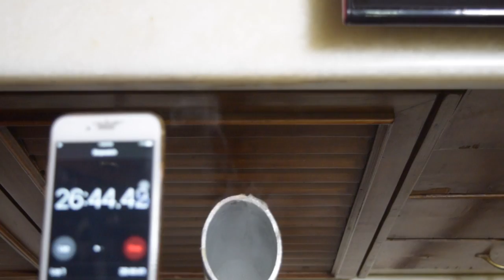How to Melt Soapy Twist Base in a Double Boiler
Learn how to melt soapy twist base in a double boiler.